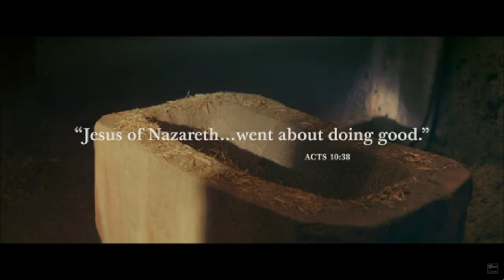Noel edit 2023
Winder Ga